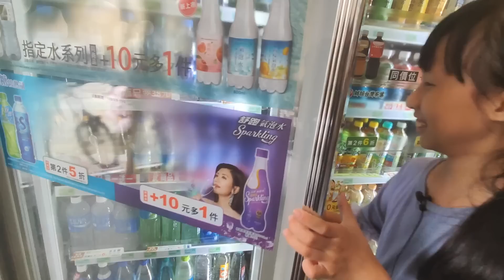(搞笑 狀況劇) 各種喝飲料的人 2 [蕾蕾TV] 趣味家庭 親子互動 短劇 家庭搞笑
喝飲料的各種狀況

蕾蕾TV每週二/週五/下午 上架新影片